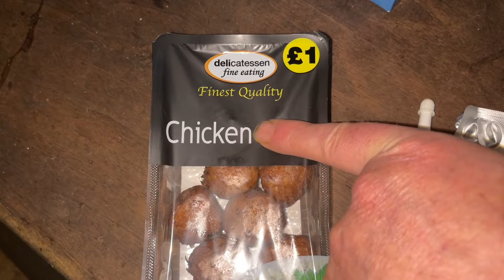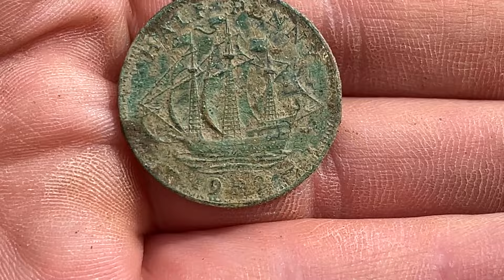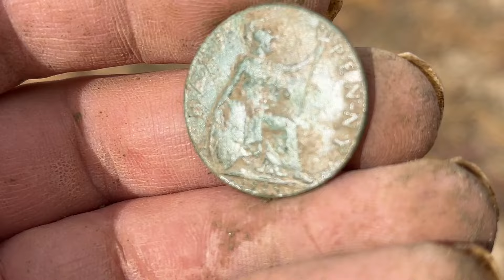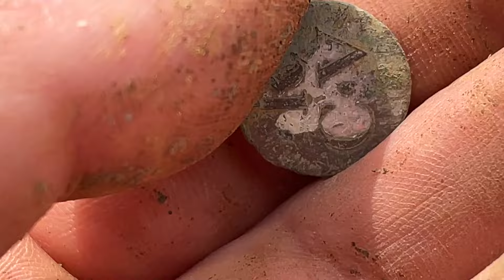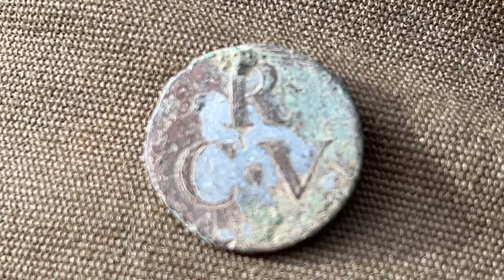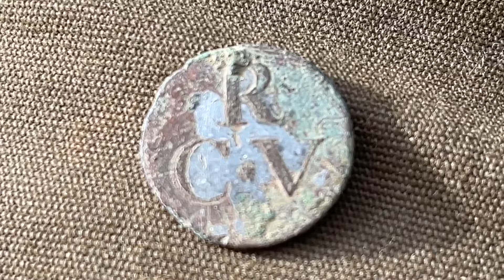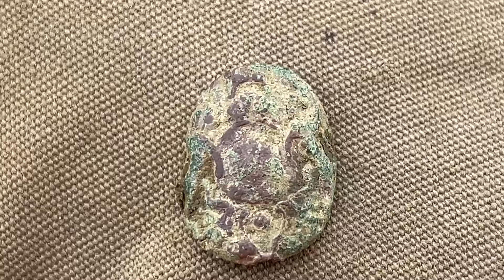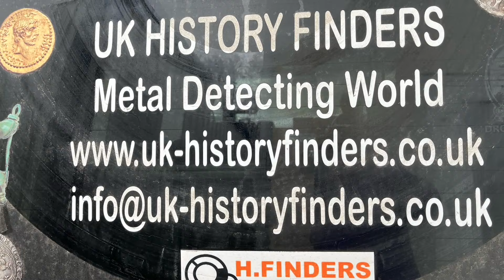Medieval finds Metal Detecting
A Very Hard To Find Button.